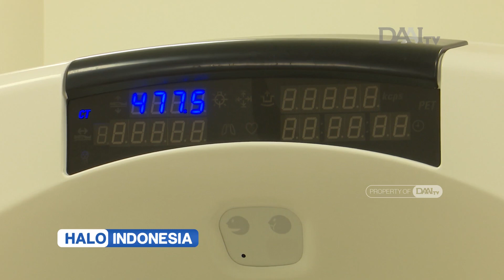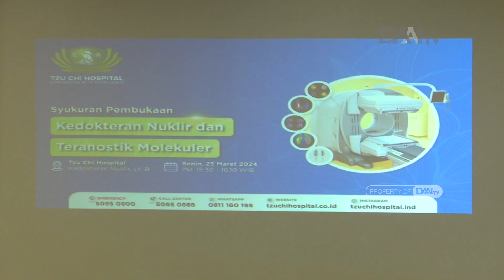Tzu Chi Hospital Miliki Instalasi Kedokteran Nuklir | Halo Indonesia